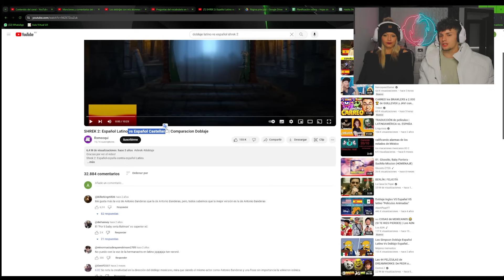🇪🇸 MADRE ESPAÑOLA REACCIONA a DOBLAJE LATINO por PRIMERA VEZ🇲🇽 *queda IMPRESIONADA*😱